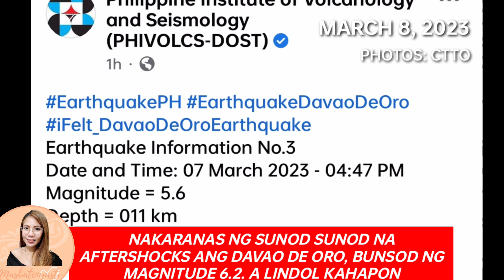MAGNITUDE 5.6 EARTHQUAKE HITS DAVAO DE ORO!PRAY FOR DAVAO DE ORO